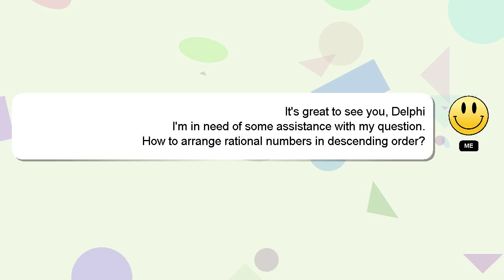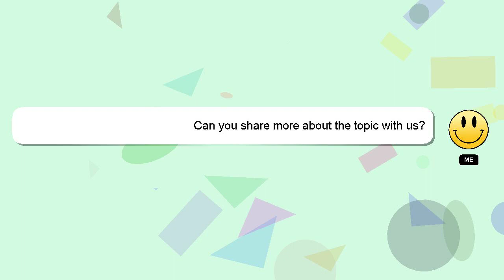How to arrange rational numbers in descending order?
A short overview of who I am, Hello there, my name is Delphi. I am available to help you find solutions to your inquiries. - How to arrange rational numbers in descending order?

If you provide an answer, I will 'heart' it as a sign of gratitude.

*2 What we are experimenting :*